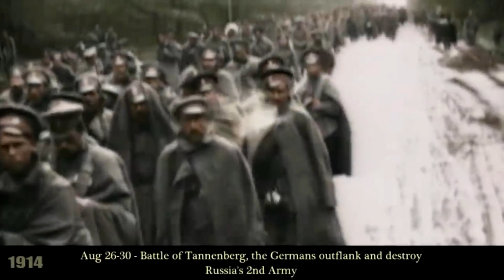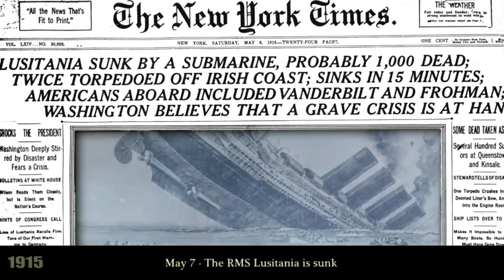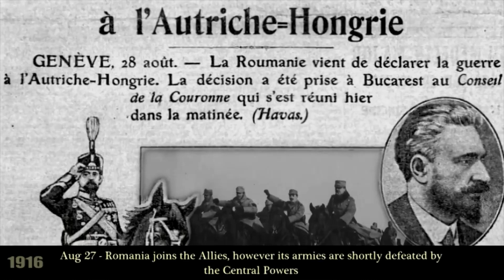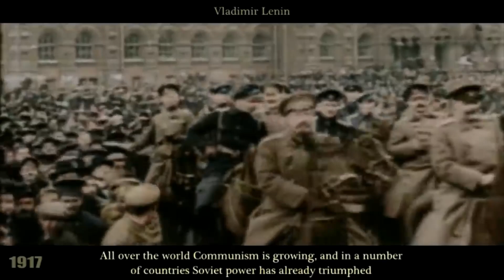World War I Timeline *REUPLOADED*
Today I am doing a video reupload again but this time it does came from a reaction YouTuber reacting to an Team Fortress 2 version of AFV because I am reuploading a famous video from the internet about the battles that the glorious German Empire have fought in the first world war and this video was created by Felz who made other historical timelines on his channel before this video has been deleted due to copyright issues so I replaced  a specific tune with a Christian church choir that came from the video game known as Battlefield 1.

 My writing is kinda messy because I am too excited to reupload this video to get a lot of views that made have a lot of subscribers just like the WRATH2501 Failfort reaction reupload that becomes the most popular video in my channel and Felz I hope you are proud of what I did to the deleted video that I founded on the Wayback Machine but please don't remove it from YouTube even I was helping you to keep your historical destiny alive as you don't upload much videos in your channel.

I do not own all the music in the video even the replacement one because it belongs to the owners who make it and I am using for fair use just like the Smexuals that I currently uploaded to my channel even this video is not mine as it belongs to Felz that has been deleted by YouTube.

I will hit me hard just like the OverSimplified smexual that I have uploaded on YouTube that got a thousand and later more views.

I did not want to upload this video on November 11th known as the day when the German Empire has been defeated because one it hurts my Patriotic pride and two it makes me too late in my life to escape the burden of broken dreams that I knew all along.

I use this website to help me make this video not a piece of crap but with a different taste of music that replaced the copyrighted one.

Hail the German Empire and hail the Central Powers.